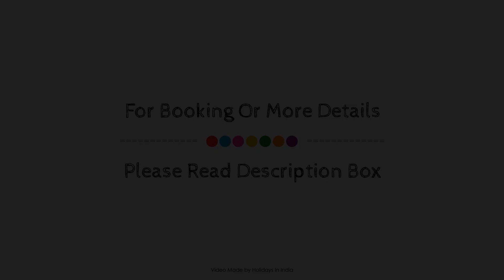Cloud 9 Hills Resort, Lonavala, India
About Property:
Located in Aamby Valley City, Cloud 9 Hills Resort is a perfect starting point from which to explore Lonavala. The hotel has everything you need for a comfortable stay. 24-hour room service, 24-hour security, daily housekeeping, fireplace, infirmary are just some of the facilities on offer. Guestrooms are designed to provide an optimal level of comfort with welcoming decor and some offering convenient amenities like clothes rack, complimentary instant coffee, complimentary tea, free welcome drink, linens. Access to the hotel's outdoor pool, children's playground, pool (kids), garden, games room will further enhance your satisfying stay. For reliable service and professional staff, Cloud 9 Hills Resort caters to your needs.
Searching For
1. Cloud 9 Hills Resort - Lonavala
2. Cloud 9 Hills Resort - Lonavala Virtual Tour
3. Cloud 9 Hills Resort - Lonavala Rooms
4. Cloud 9 Hills Resort - Lonavala Amenities
5. Cloud 9 Hills Resort - Lonavala Videos
6. Cloud 9 Hills Resort - Lonavala Offers
7. Cloud 9 Hills Resort - Lonavala Deals
Audio Credit:
Track Title: Blank Slate
Artist: VYEN